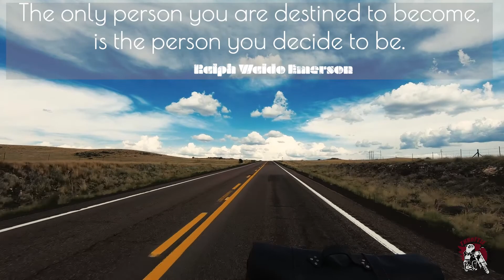daily CAFFEINE Boost Ride - The Cactus Joe - Arizona #025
Enjoy your daily dose of Caffeine Boost Ride to start the day. Have fun.

Quote of the day:
The only person you are destined to become is the person you decide to be.

Riding through Arizona - Route 66 on a Honda VTX 1300.